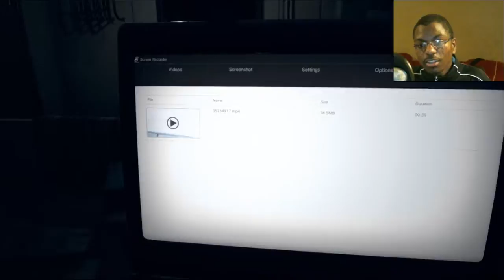Resident Evil 7 - SCARIEST JUMPSCARES YET! (Part 12)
The Molded are the only monsters in this game that scare me. They just come out of seemingly nowhere! We are also working toward finding Ethan in this video. Weird that the main character gets taken away.

This is the last video in the series without game sound. Sorry I couldn't salvage it as i said in my previous video. I'm going to be more careful when I record so that I can make sure all sound and webcam features are accounted for.